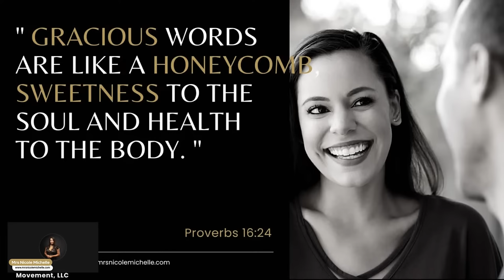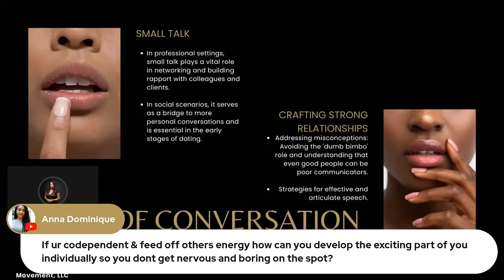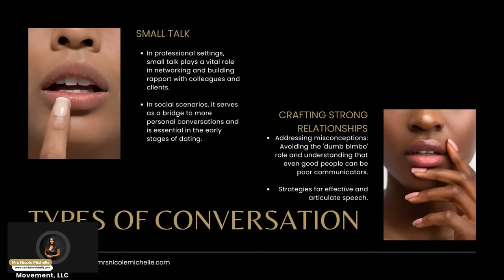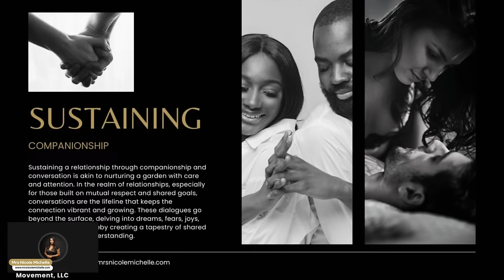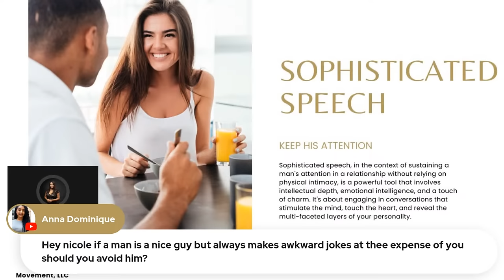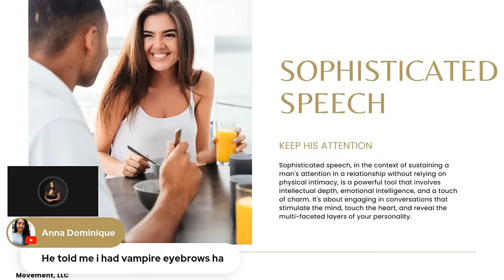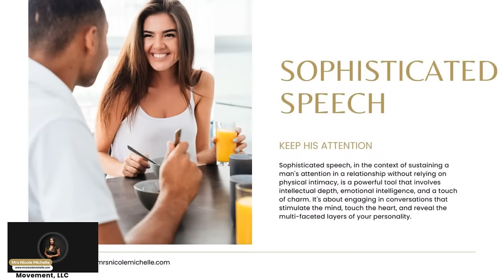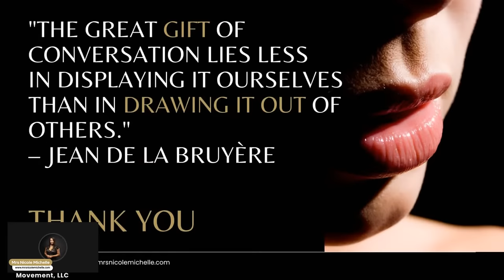Sophisticated Speech Tips: Mastering Feminine Conversation and Keep His Attention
Let's talk about how to converse with confidence with men for both married and single women.

Download the Feminine Elite Society App, tailored for chic, aspiring socialites and preppy girls. Access exclusive content to 'Silently and elegantly Elevate Your Life' and enhance your level up journey.

Like to read? Sign up for our published articles on femininity and feminine icons

'From 'Hello' to I Do'